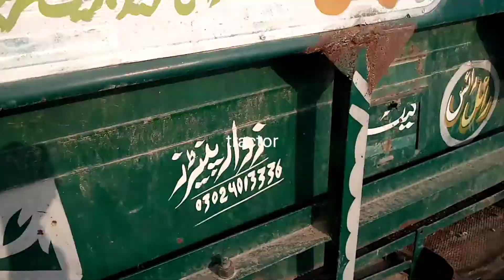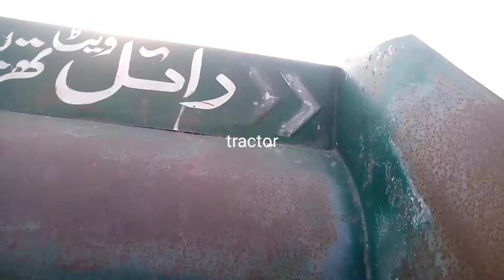weet tharishar \\ crusher machine \\ tharishar machine // punjabi tractor